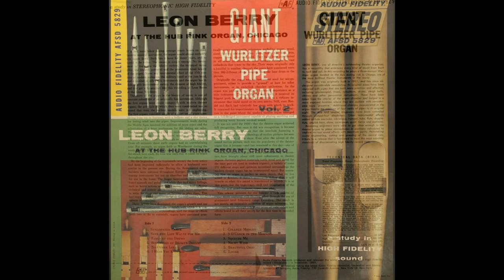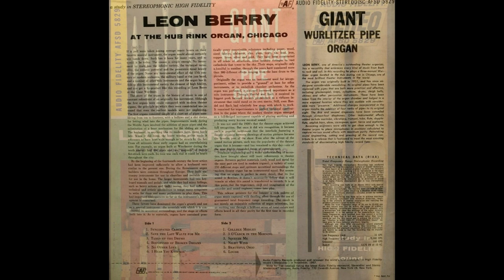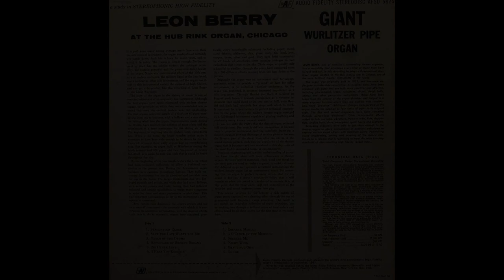Leon Berry - Giant Wurlitzer Pipe Organ, Vol 2 (Alternate 1959 S-T-E-R-E-O Version)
This LP was originally released in a mono version in 1957, and that version is the first that I heard.  I thought it would be great to own in stereo, and purchased it some time back from Ebay.  I was surprised to find a difference in the date (Stereo version was copyrighted 1959), and even more, the arrangements.  On this stereo alternate, Leon Berry seems to slow the arrangements down a little bit, and focus more on the Wurlitzer's variety of different instruments.  If you've heard the mono original, check this one out too!

Tracklist -

0:00 - The Syncopated Clock
3:39 - Save The Last Waltz For Me
6:33 - Tango Of The Drums
8:47 - Boulevard Of Broken Dreams
12:12 - No Other Love
15:38 - I Hear You Knockin'
17:47 - College Medley
23:59 - 3 O'Clock In The Morning
28:19 - Squeeze Me
30:54 - Night Wind
33:08 - Beautiful Ohio
35:13 - Louise